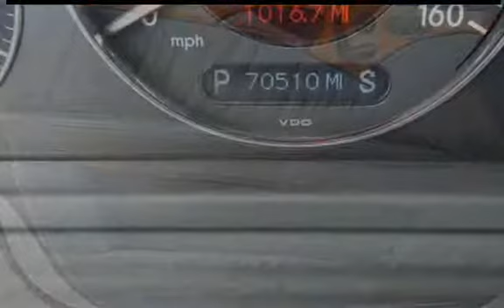2006 Mercedes-Benz E500 4MATIC for sale in Bucyrus, KS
This E500 4MATIC is absolutely Immaculate! Just traded. These cars are just amazing! This one is a 1 Owner/CARFAX Certified/No accidents. Everything you'd want in a luxury sedan! 302HP 5.0L Aluminum V8, AWD, Navigation, Harman Kardon Logic 7 Surround Sound, Power Rear-Window Sunshade, Active Ventilated Seats with Heating Feature, Glass Sunroof,  Mercedes-Benz Reliability and Precision, and much more! We invite all trades!